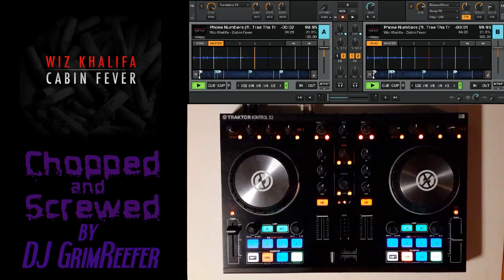Wiz Khalifa feat. Trae Tha Truth, Big Sean - Phone Numbers (Chopped & Screwed)